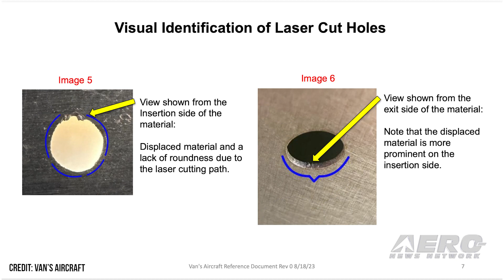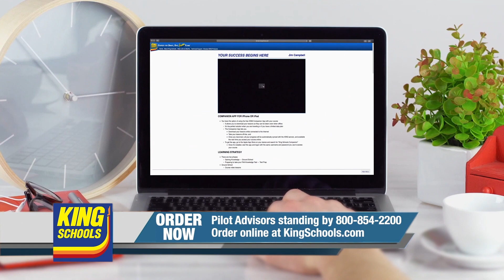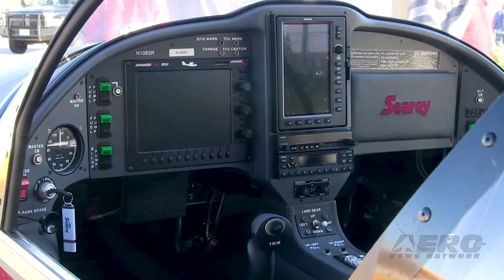Airborne Affordable Flyers 09.14.23: Van's Parts, MWLSA Expo Report, 10K Young Eagles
Also: Affordable Flying Expo, Aero-Pup Cowling, Young Eagles Air Academy, FAA Admin Nom

Oregon-based Van’s Aircraft is developing a web-portal by which customers in receipt of cracked aircraft parts may report such and arrange to take delivery of replacement components. Customers visiting the portal will be presented lists of the heretofore problematic laser-cut parts from which they may specify the replacements they require. The ANN crew had an immensely successful trip to Mt., Vernon Illinois for the very busy 15th Annual MidWest LSA Expo. Not the biggest show in the world, there was still LOTS of flying, an overtly friendly atmosphere and a volunteer staff that could NOT be beat. Close to 40 vendors filled the easily accessed airport ramp, and nearly 200 demo flights were safely executed. Overall traffic was estimated to be up some 20% over previous such events. Longtime EAA Chapter 252 member and volunteer-pilot Fred Stadler of Oshkosh, Wisconsin has become the first individual to fly ten-THOUSAND young people as part of the EAA Young Eagles program. All this -- and MORE in today's episode of Airborne!!!

Airborne Affordable Flyers 09.14.23 is chock full of sport aviation info in this Special Episode, Thursday, September 14th, 2023... Presented by Aero-TV veteran videographer and Airborne Host Holland Lee. Holland is supported by ANN Chief Videographer Nathan Cremisino, as well as ANN CEO/Editor-In-Chief Jim Campbell. This episode covers:

Van’s Web Portal to Support Replacement of Defective Parts
MWLSA Expo Rocked!
EAA Volunteer Pilot Celebrates Flying 10,000 Young Eagles
Tentative Dates Set For AFE2025
New Cowling Being Developed For Aero-Pup
Young Eagles Air Academy Registrations Open
Michael Whitaker Nominated for FAA Administrator Position